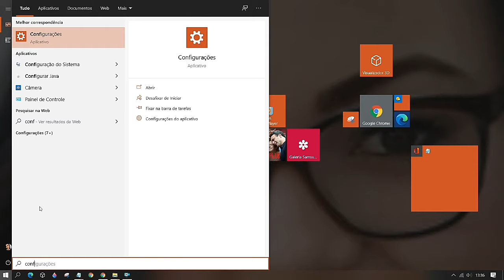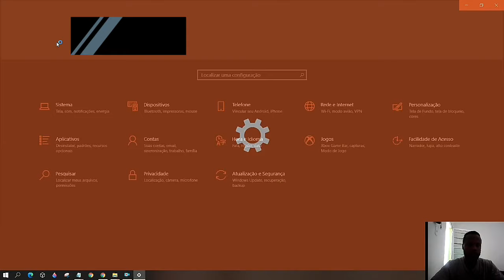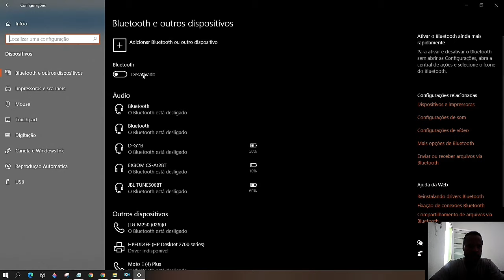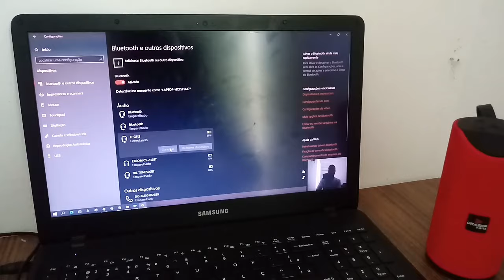Como Conectar o NOTEBOOK na caixa de som via BLUETOOTH (passo a passo) Na tela do notebook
Como Conectar o NOTEBOOK na caixa de som via BLUETOOTH  Na tela do notebook
VOCÊ NÃO tem Bluetooth, adquira Adaptadores Bluetooth
Melhores Aparelhos Celulares
Caixinhas de Som Bluetooth
Eletrônicos e Tv's em Promoção
Computadores e Informatica
Livros e Ebooks

Como conectar o notebook (Windows 10 ou 8) à caixa de som Bluetooth?
Siga o passo a passo a abaixo:
1. O primeiro passo no Windows é abrir o aplicativo Configurações e selecionar 'Dispositivos'.
2. No menu Dispositivos, selecione a guia Bluetooth no lado esquerdo e ative o Bluetooth se ainda não estiver.
3. Ligue o sua caixinha Bluetooth e coloque-a no modo de emparelhamento.
4. Uma vez no modo de emparelhamento, volte para o menu Bluetooth no notebook e clique em adicionar dispositivo. Espere o nome da caixinha de som aparecer na lista de dispositivos descobertos.
5. Escolha a opção "Bluetooth".
6. Clique no dispositivo e, em seguida, clique em parear -
7. Uma vez conectado, todo o áudio do seu computador ou notebook será reencaminhado através da caixinha de som Bluetooth.